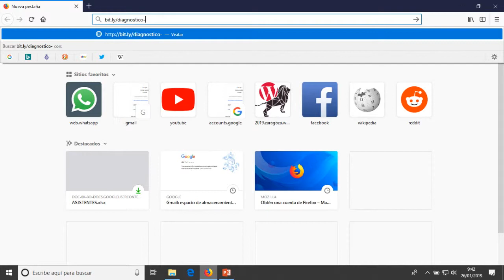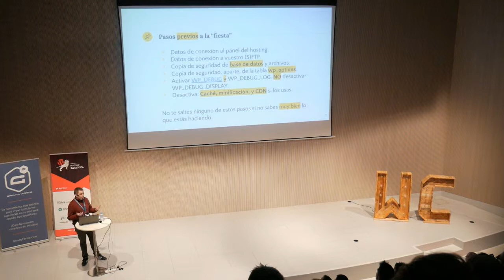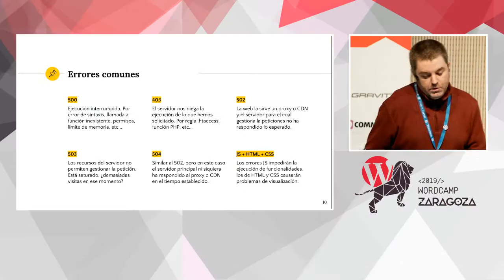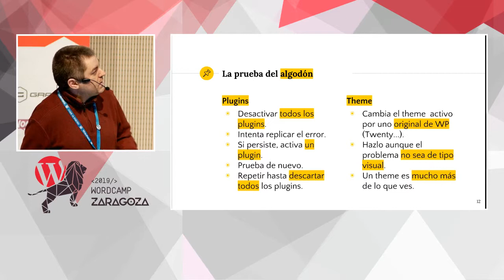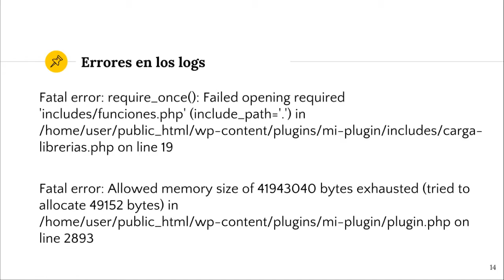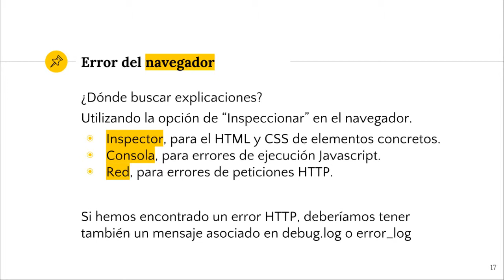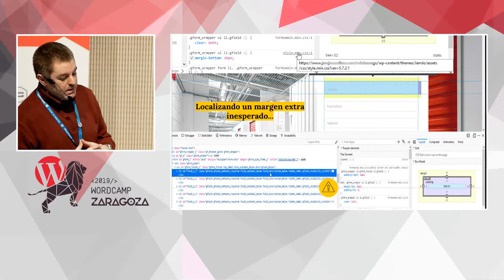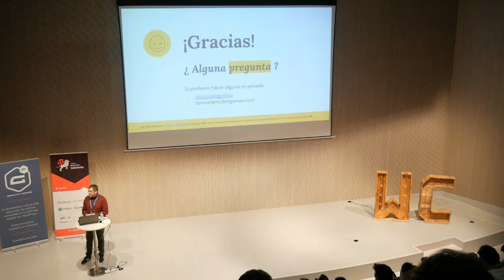Samuel Aguilera: Diagnóstico de incidencias para dummies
Encontrar el origen de una incidencia en tu web es más fácil de lo que parece. En esta charla veremos unos “bricoconsejos” útiles para que hasta el más novato pueda realizar un diagnóstico preliminar en una web con incidencias. Con el que posteriomente poder contactar con soporte para obtener ayuda más técnica.